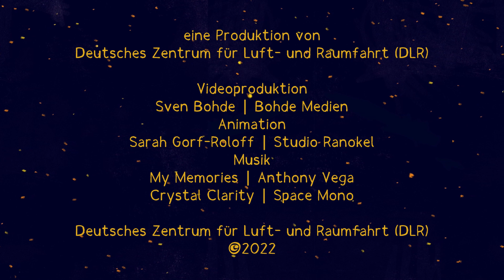Video zum Malwettbewerb „Wir fliegen ins Weltall!“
Im Februar 2022 hatten sich über 1200 Kinder an unserem Malwettbewerb „Wir fliegen ins Weltall!“ beteiligt. Wir haben einige der vielen Bilder ausgewählt und daraus dieses Video erstellt.

Videoproduktion

Sven Bohde | Bohde Medien

Animation
Sarah Gorf-Roloff | Studio Ranokel

Musik
My Memories | Anthony Vega
Crystal Clarity | Space Mono

Deutsches Zentrum für Luft- und Raumfahrt (DLR)